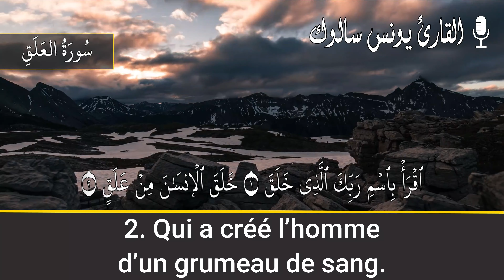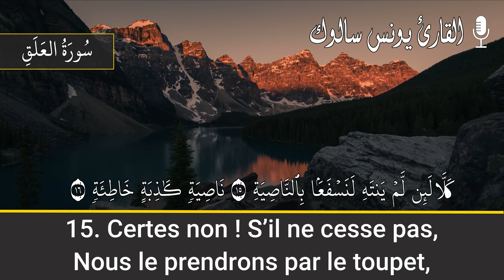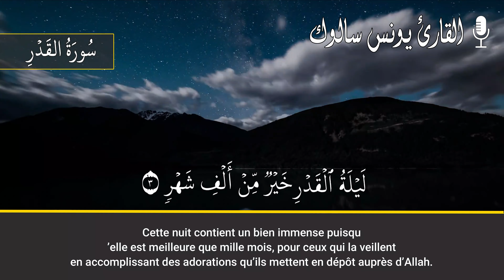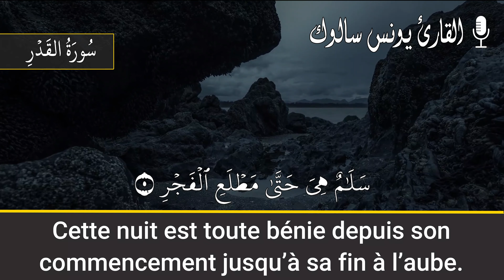سورتي العلق و القدر برواية ورش عن نافع بصوت القارئ يونس سالوك مع الترجمة بالفرنسية 2021/1442